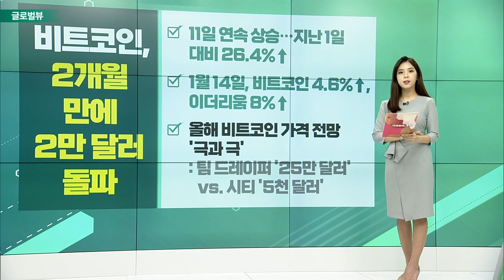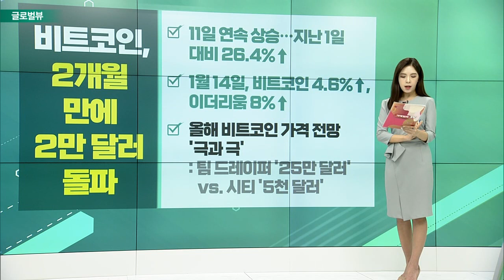美 은행 4곳 실적 발표 / CNBC, “경기침체 징후 나타나고 있다” / 美 대통령, “인플레 둔화 중”/비트코인, 2개월 만에 2만 달러 돌파_글로벌 VIEW (20230116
# 美 은행 4곳 실적 발표
- JP모건ㆍBoA ‘호조’… 은행주 일제히 주가↑
- 4곳 모두 대출충당금 확대… 경기 둔화에 대비
- JP모건, “경제 불확실성 여파 계속 될 것”
- BoA, “더 큰 하방 가능성까지 대비하고 있다”

# CNBC, “경기침체 징후 나타나고 있다”
- 소비 둔화로 창고 재고량 증가… 1분기 창고 이용료↑
- 중국발 미국향 생산품 주문량 40% 감소
- 글로벌 미국향 해상운임 감소… 소비 둔화 확인
- 춘절 앞두고도 화물 선박의 출항 취소 급증

# 美 대통령, “인플레 둔화 중”
- 바이든 대통령, “美 인플레 둔화 추세 확실”
- 필라델피아 연은 총재, “0.75% 금리 인상 시대 지나갔다”
- 보름 남은 FOMC… 다음주, 연준의 ‘블랙아웃’ 기간
- 이번주, 연준 관계자 10명 연설 예정

비트코인, 2개월 만에 2만 달러 돌파
- 11일 연속 상승… 지난 1일 대비 26.4%↑
- 1월 14일, 비트코인 4.6%↑, 이더리움 8%↑
- 올해 비트코인 가격 전망 '극과 극'